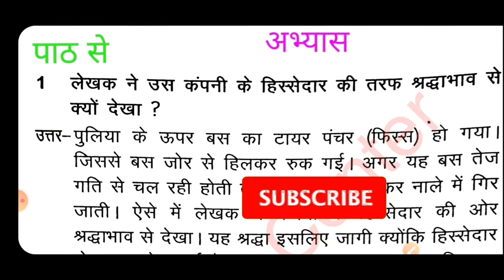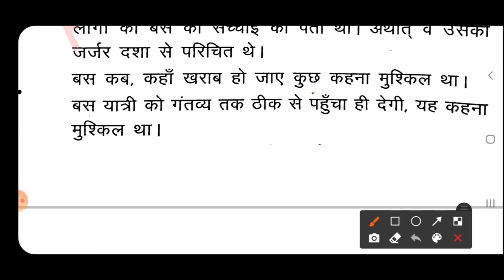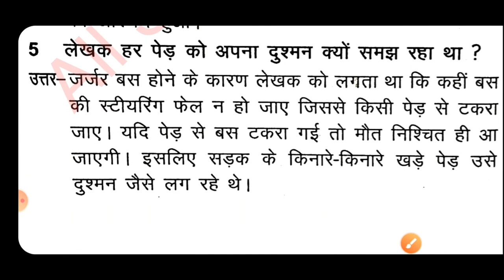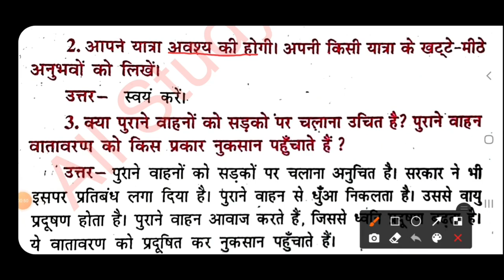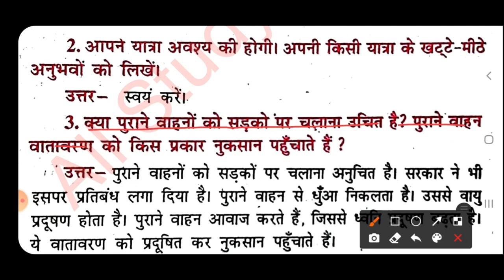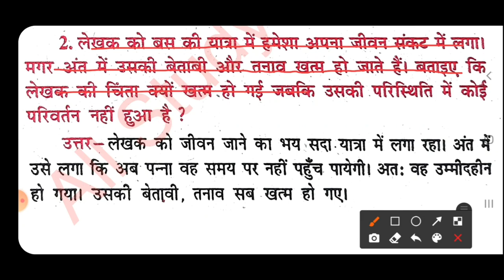Jcert Class 8 Hindi Chapter-12 || बस की यात्रा ||सभी प्रश्न उत्तर(Full Solution)